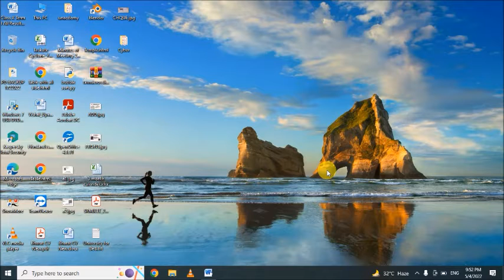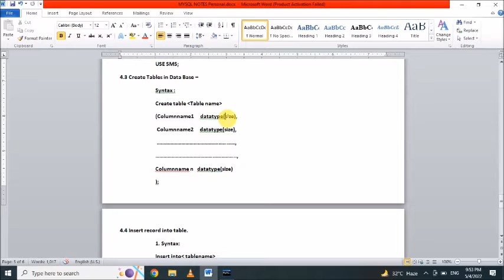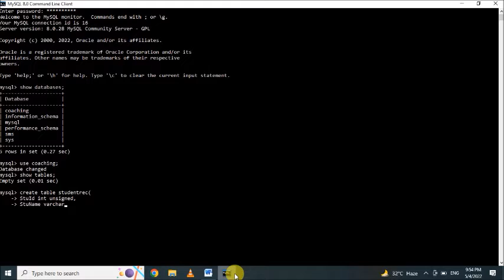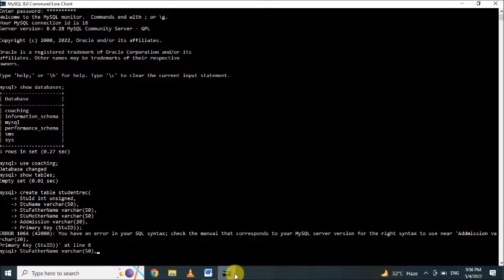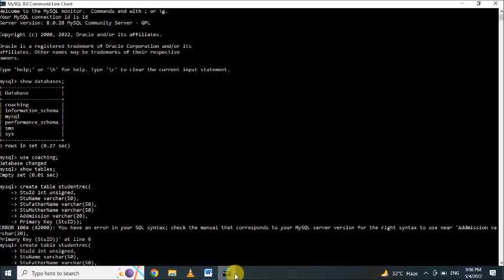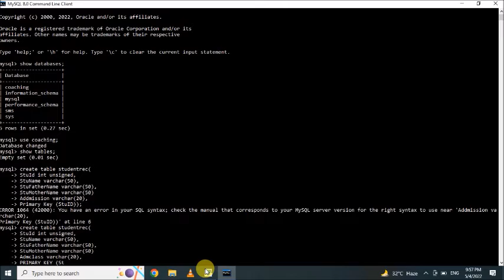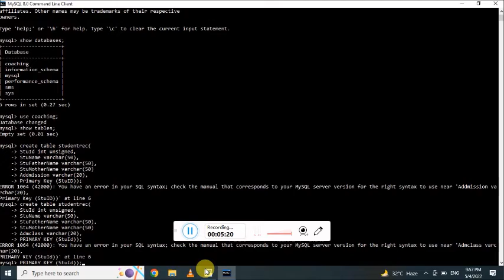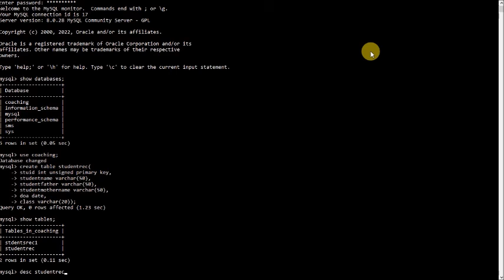MySQL 2.- Create Table in Database and Show Structure